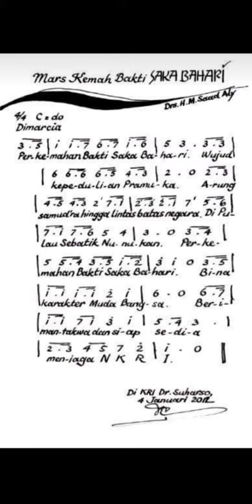Mars Kemah Bakti Saka Bahari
di tapal batas negara Sebatik